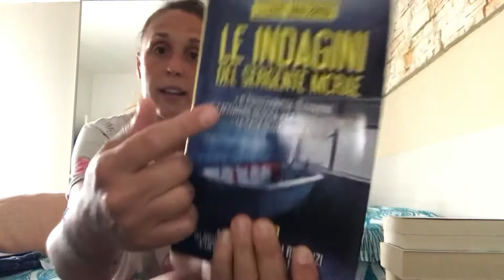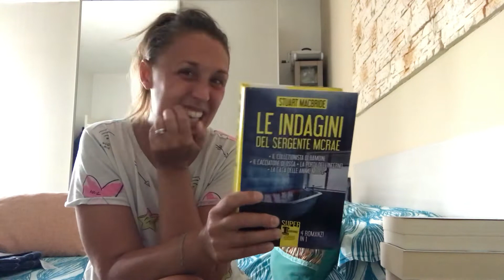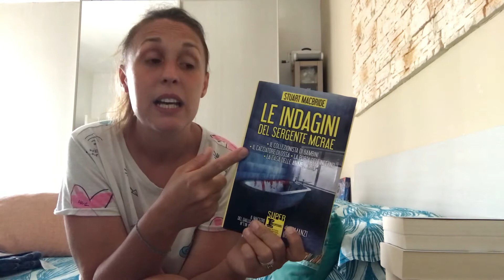Stuart MacBride e “Il collezionista di bambini”, primo della serie su McRae. (Luglio 2021)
Ciao a tutti e ben trovati! Ammetto di non aver apprezzato granchè questo romanzo. Interessante il protagonista, ma la vicenda l’ho trovata un po’ piatta (e trattandosi di bambini mi aspettavo molta più adrenalina) e con pochi colpi di scena. Tante invece le situazioni diverse nel quale il sergente si trova coinvolto che non hanno nulla a che fare con l’indagine principale. Possiedo anche i tre successivi della serie ma per ora non ho proprio voglia di leggerli…

Titolo: Il collezionista di bambini
Autore: Stuart McBride
Editore: Newton Compton
Pagine: 308
Acquisto: Vinted (usato)
Voto: ⭐️⭐️⭐️/5